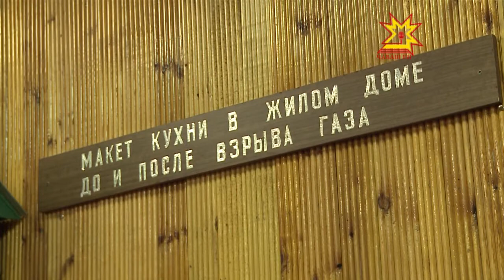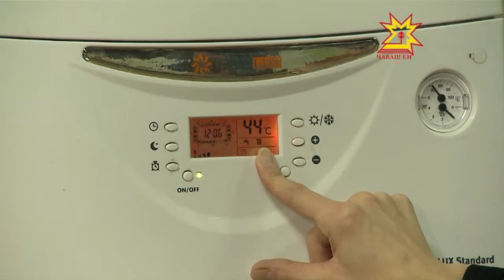Местное самоуправление. Выпуск 12.11.2013